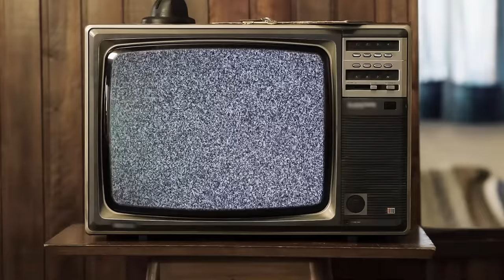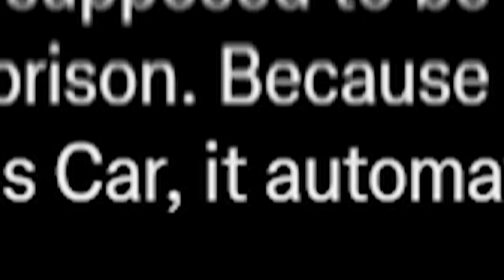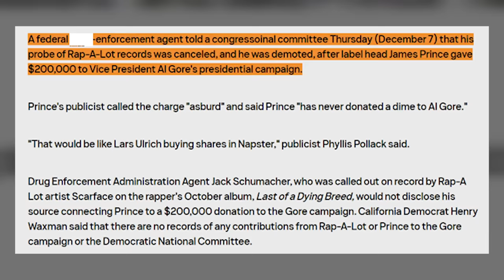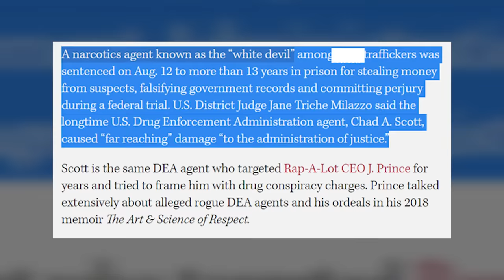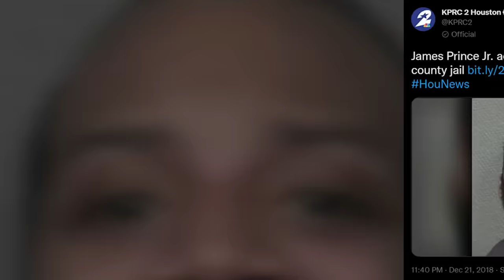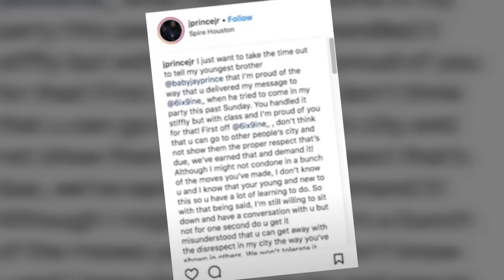The Story of Mob Ties: Most Feared Family Organization In The US